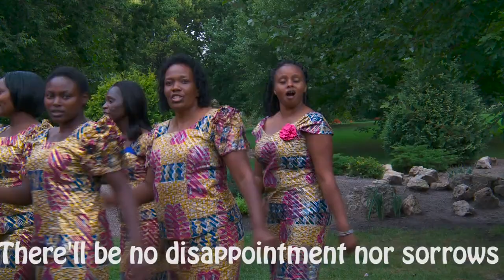SIKU BAADA YA SIKU II UCSDA CHURCH CHOIR